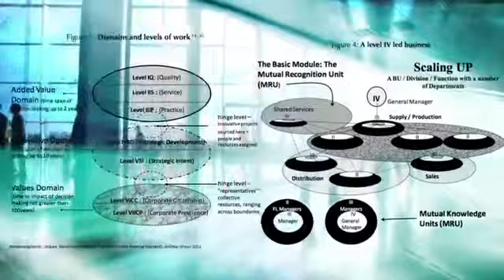Organisational Design by Andrew Olivier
Based on the principles of Requisite Organisation by Elliott Jaques. This book offers seven core principles of organisational design. The book includes examples from Virgin, Grameen Bank, The Royal Automobile Association of South Australia and Executive Outcomes, the first private military company.